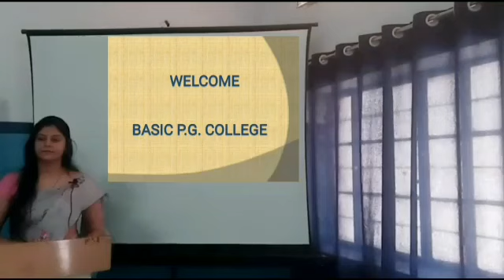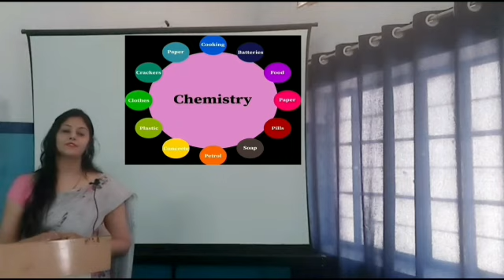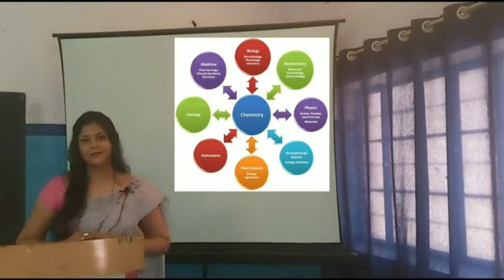Chemistry In Everyday Life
Keyword Speaker -
                           Mrs. Minaxi Purohit
              (Assistant Professor, Basic PG College)
                             Bikaner, Rajasthan

Chemistry is often called the “CENTRAL SCIENCE” as it plays a pivotal role in all aspects of physical and biological sciences, including engineering, agriculture, medicine, and allied health disciplines. Department of Chemistry, BASIC P.G.COLLEGE, BIKANER organizes a webinar titled “Chemistry in every day’s life” on 2nd November 2020 from 10:00 a.m. The session will provide opportunities to learn and interact with young faculty members who are genuinely passionate about chemistry. The webinar will illustrate the essentiality of chemistry in everyday life, and how its importance can ignite an interest in many young students to pursue a career in science.